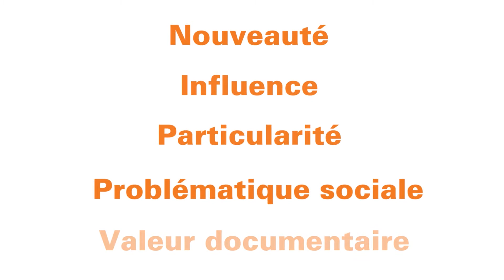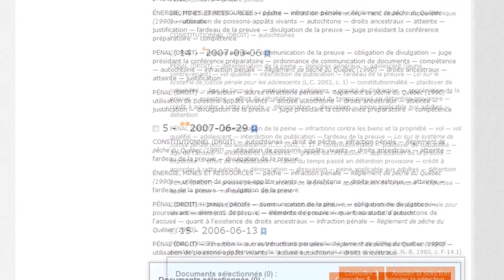Jauger l'intérêt jurisprudentiel d'une décision grâce à l'intelligence juridique de SOQUIJ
Évaluer l'intérêt jurisprudentiel d'une décision avec les astérisques présentes dans Les Express et la nouvelle Recherche juridique.